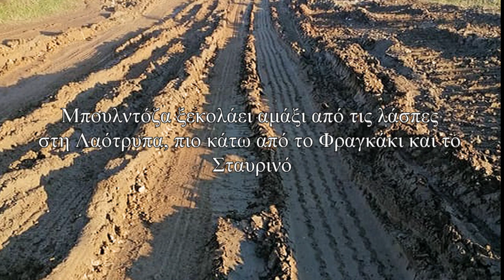Μπουλντόζα στο Φραγκάκι τραβάει από λάσπη αυτοκίνητο